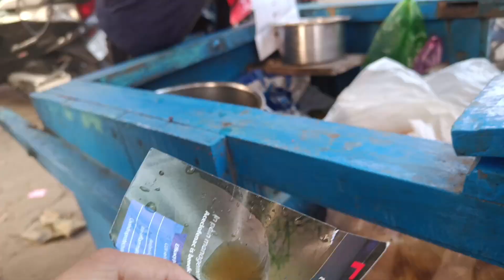NEW PARK IN NAGAON 😍 প্ৰণৱ বৰুৱা শিশু উদ্যান// Assamese vlog // vlog -17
🤩 লগৰ জনী আৰু মই গলো park খনত বহুত ভাল লাগিলে
নতুনকৈ খুলিছে 🤩